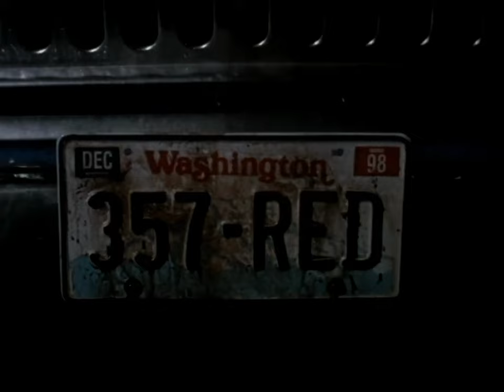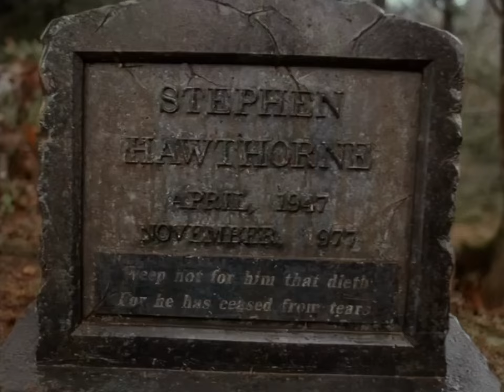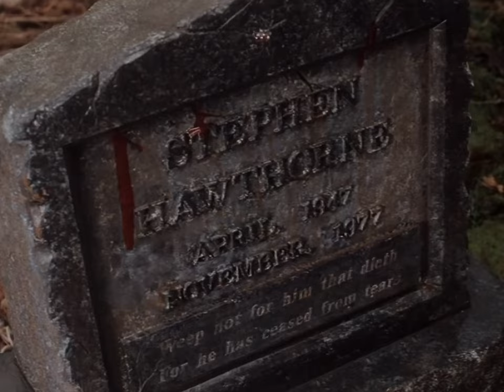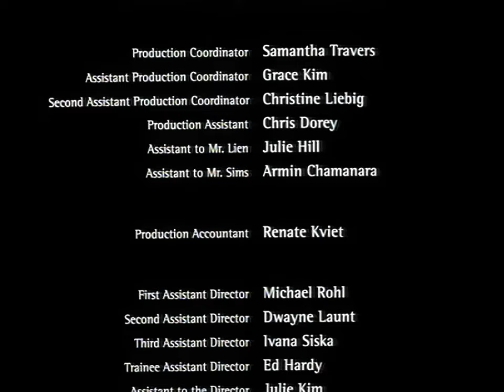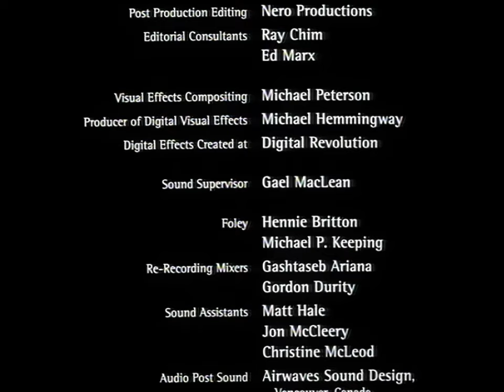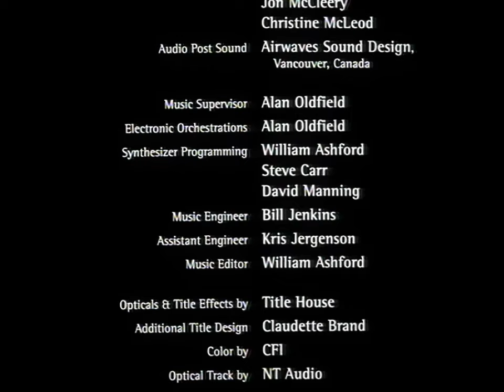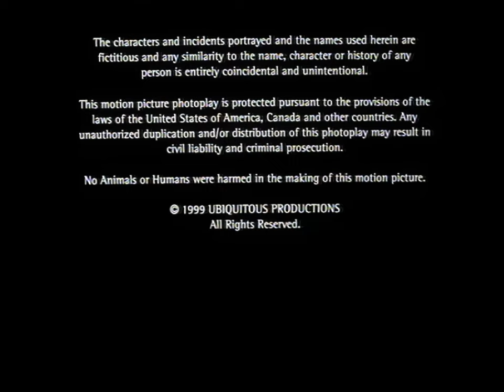Fear 2: Halloween Night (1999) FULL MOVIE w/ SUBS | HD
It's death-by-fear (aka scared-to-death) in this deceptively psychological thriller. The hero, Mike brings his friends to his grandparents' house for a Halloween party wherein they will all dress up as their innermost fears. Mike's fear is that he's inherited a homicidal legacy from his father. Mike's father was a serial killer who murdered his mother right in front of him when Mike was five before committing suicide. Mike's fear manifests itself in his inability to commit to his girlfriend of 4 1/2 years, Peg for fear that he will kill her too. Everything gets rolling when an ancient Indian totem wooden figure named Morty comes to life and starts killing off Mike's friends by making their worst fears come true. The ultimate confrontation comes when Mike has to face his greatest fear - his own father.